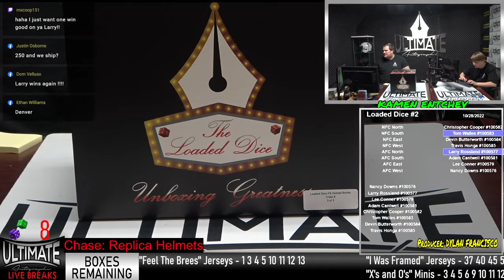Kamen Entchev pulls Peyton Manning Colts Flash Authentic Helmet